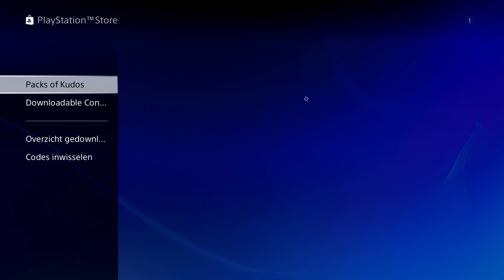Fall Guys How to Get Crowns NEW!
Here i show you a couple ways how you can get crowns on fall guys

MSI Monitor 165 Hz, 2560 X 1440, 1 ms Curved

Elgato Game Capture HD60 S+ (for recording and livestreaming)

LAN Cable/Ethernet Cable:

Corsair K57 RGB Wireless Gaming Keyboard

SteelSeries Arctis 7 (Headset) PC, PS4

Razer Viper Ultimate Wireless 20K DPI